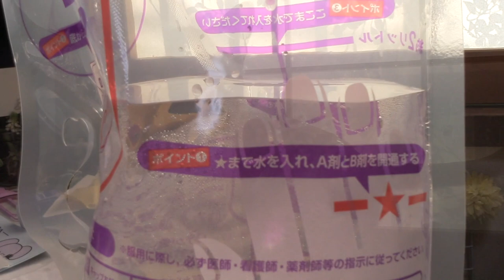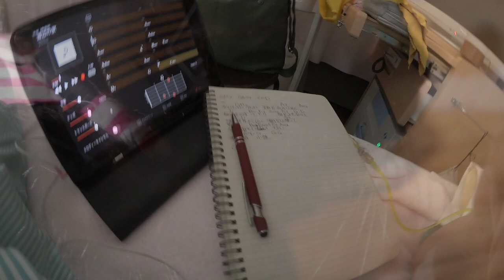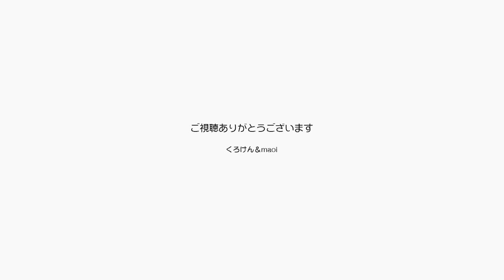ジャンポン、パパの大腸内視鏡検査の時に何してた？【Jean & Pont 2204】2020/8/5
くろけんパパは下剤を飲んでお腹を空っぽしにて大腸のポリープの内視鏡検査に出かけました。
カメラをmaoiママに預けジャンくんとポンちゃんの様子を撮影してもらい、自分はあの嫌な検査に挑みます。
ポリープがなければ夕方には帰宅できますが、１つでもあれば切除手術になり１泊することになります。
その可能性も考えて入院の暇つぶしにiPadを持ち込み作業ができるようにしました。

2020年ジャン＆ポンカレンダー
2020年キトンシッティングカレンダー（ラブ、シオン、アンズ、チャコ、カオリン）